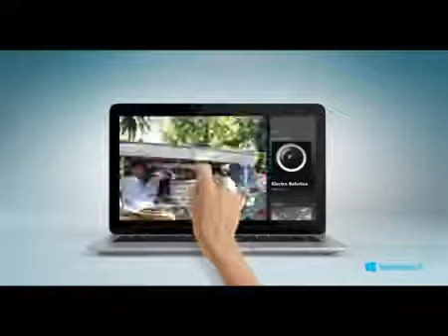Casper Nirvana Touch Ultrabook Reklam filmi Dokunmatik Ultrabook